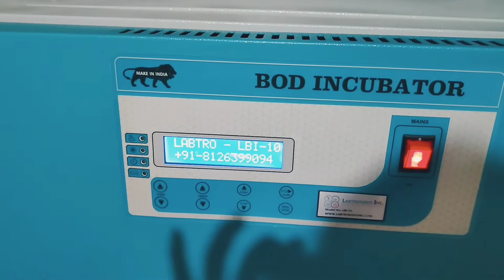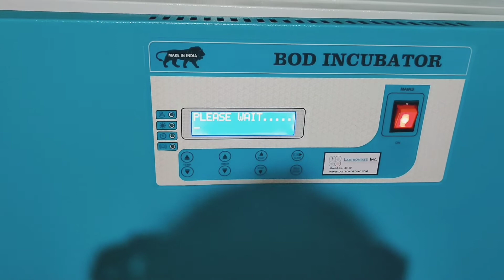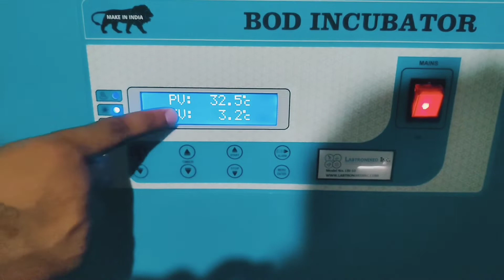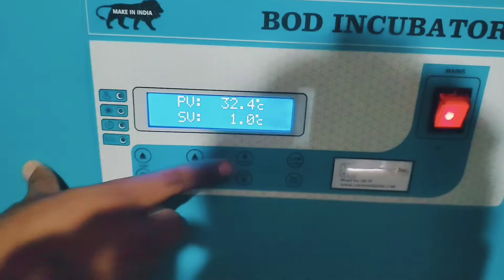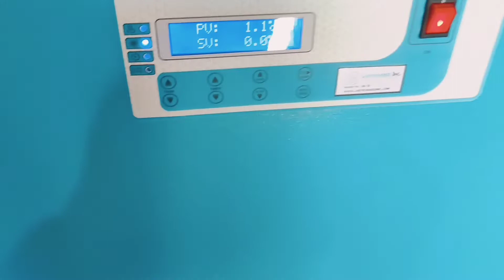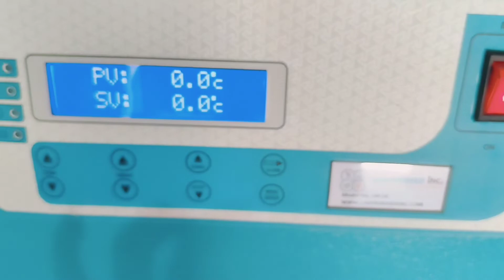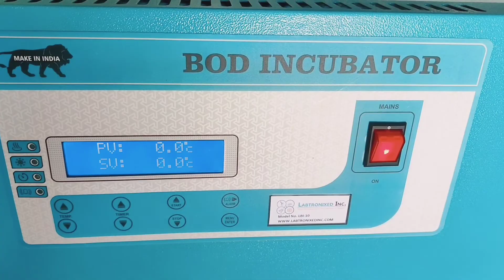BOD (Biochemical Oxygen Demand) | Microbiological Incubator | Refrigerated Low Temperature Incubator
Labtro BOD Incubator (Bio-Oxygen Demand) are used to maintain temperature for test tissue culture growth, cabinet, storage of bacterial cultures, Laboratories and incubation where high degree of constant temperature accuracy is required. Labtro BOD Incubators provide accurate conditions and uniformity throughout the chamber and storage cabinet.
our distributor available at great price in Noida, Faridabad, delhi,  India, Asia, kenya, kuwait, Bhutan, Germany, Africa and Middle East countries.

Company Name
Band Name:- LABTRO advance technology GMI Design Machines